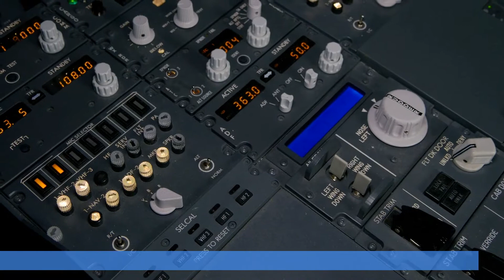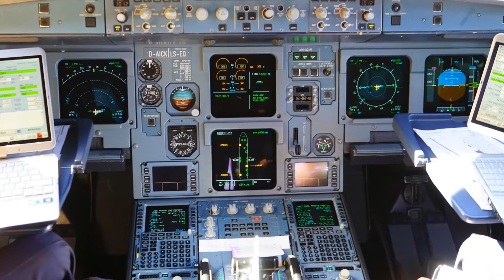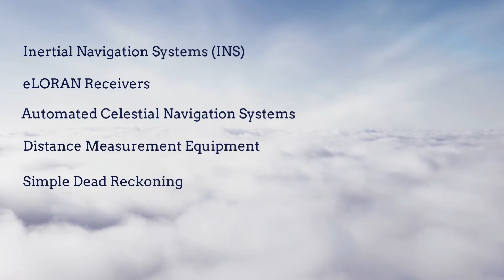Aircraft Based Augmentation System (ABAS)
The Aircraft based augmentation was introduced to augment the received GNSS information based on the information available on board to enhance the performance of the core-satellite constellations.

ABAS Avionics equipped in aircraft use one of the following techniques to enhance the performance (accuracy, integrity, continuity, and/or availability) of unaugmented GNSS and/or of the aircraft navigation system:

RAIM, is a technique which uses redundant GNSS information from multiple satellites to asses data integrity using an onboard GNSS receiver with RAIM capability.

Aircraft autonomous integrity monitoring (AAIM), uses information from additional onboard sensors such as the Inertial Navigation System (INS) to calculate the GNSS data integrity.